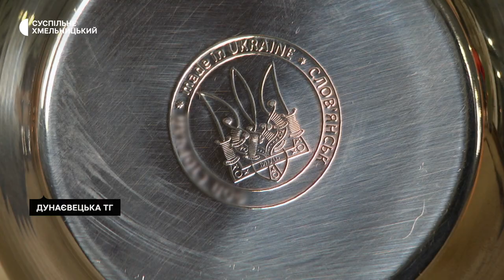Підприємець зі Слов’янська виготовляє кавові турки на Хмельниччині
Вимушений переселенець зі Слов’янська виготовляє кавові турки на Хмельниччині. Підприємець Андрій Сторчай каже, не користувався державною програмою релокації, а самостійно перевіз свій цех і запустив виробництво. Бізнес започаткував батько у 1999 році, а з 2014 Андрій сам веде справи.  Як працює цех та кому потрібні кавові турки під час війни, дивіться у сюжеті Наталії Паляниці.